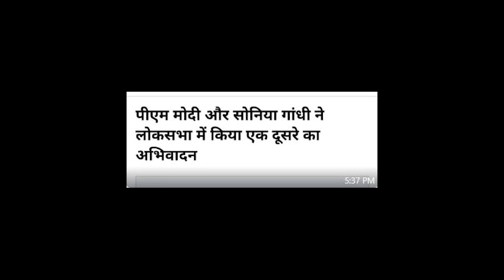सदन में अचानक टकरा गए सोनिया और मोदी ! || Soniya Gandhi || Modi || Congress || Rahul || Priyanka